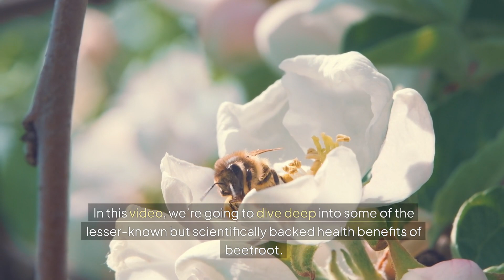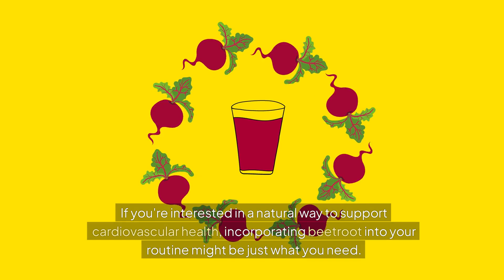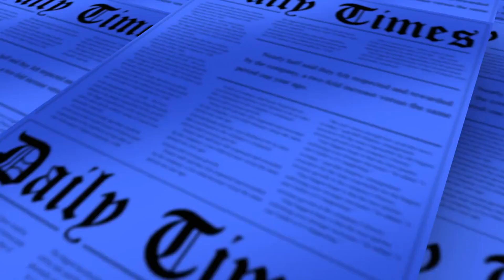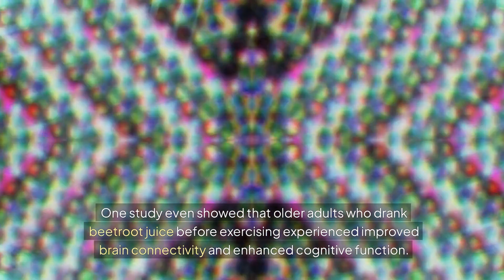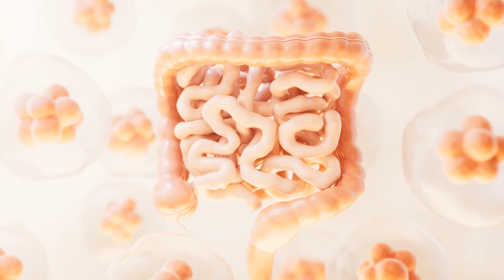Beetroot Benefits : 7 Surprising Benefits Of Beetroot For Health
Discover the amazing Beetroot Benefits in this video as we explore the 7 Surprising Benefits of Beetroot for Health. Beetroot is packed with powerful nutrients that can improve your overall wellness. From lowering blood pressure to boosting exercise performance, the benefits of beetroot are truly remarkable. In this video, we cover the top beetroot benefits and break down why beetroot is good for health.

Whether you're curious about the health benefits of beetroot or looking for natural ways to support heart health, this video has you covered. We'll explore the 7 beetroot benefits that make this root vegetable a must-have in your diet. Learn how beetroot benefits for health can enhance your energy, digestion, and skin health. Plus, we’ll reveal some surprising beetroot benefits that you may not have heard of before.

Wondering about the benefits of eating beetroot or drinking beetroot juice? We discuss how beetroot benefits for overall health and why it's a great addition to your wellness routine. From beetroot nutrition benefits to its impact on health, this video highlights the amazing benefits of beetroot. Discover how beetroot for better health can fit into your life, and the advantages of raw beetroot versus cooked.

Watch now to learn the health effects of beetroot consumption, and don't miss the insights on beetroot for heart health, beetroot health facts, and the 7 surprising beetroot benefits. Join us as we explore how beetroot uses for health can boost your well-being today!

Welcome to Mind Body Mastery's channel! We're dedicated to promoting a healthy and balanced lifestyle through food, nutrition, and natural remedies. At Mind Body Mastery, we believe that food is medicine and that a healthy diet is the foundation for a vibrant life. Our channel provides informative and educational content on healthy foods, drinks, and eating habits, as well as natural and home remedies for common ailments. We share delicious and easy-to-make recipes using wholesome, nutritious ingredients, along with tips and tricks for incorporating healthy foods into your diet. Explore with us the benefits of various natural cures and remedies and discover how they can help you achieve optimal health and wellness. Join us on our journey towards a healthier and happier life!